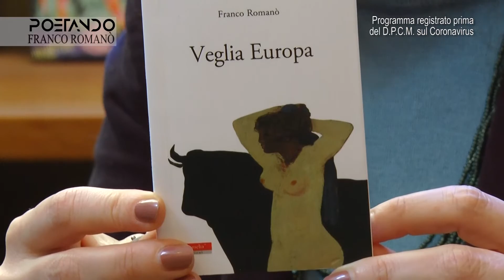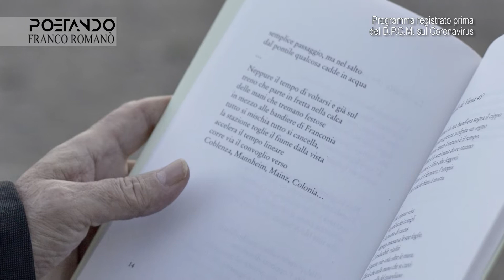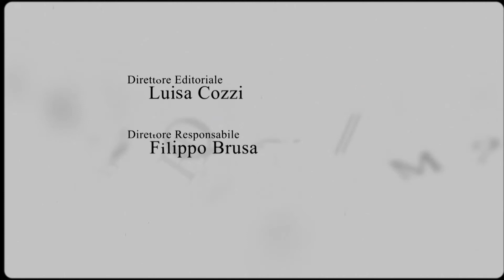Veglia Europa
Franco Romanò, poeta, saggista e drammaturgo dialoga, ospitato dalla libreria Popolare di Via Tadino, con Luisa Cozzi circa il suo progetto "diepicanuova", blog che dirige con Paolo Rabissi e legge alcune poesie tratte dalla sua ultima raccolta edita da Plumelia, dal titolo "Veglia Europa"